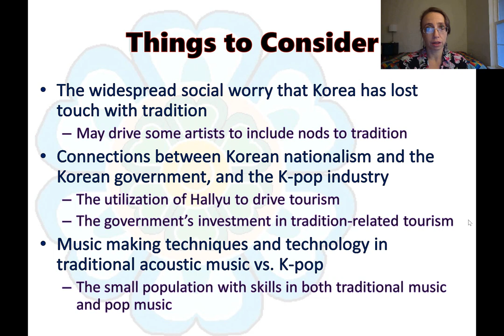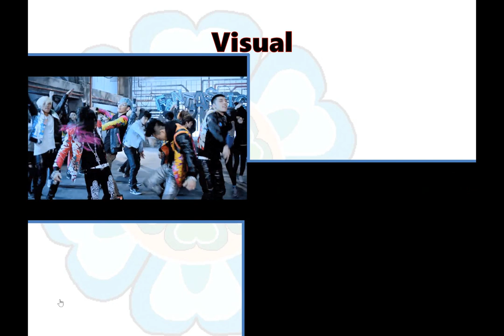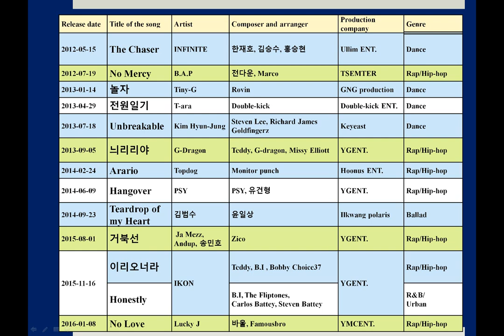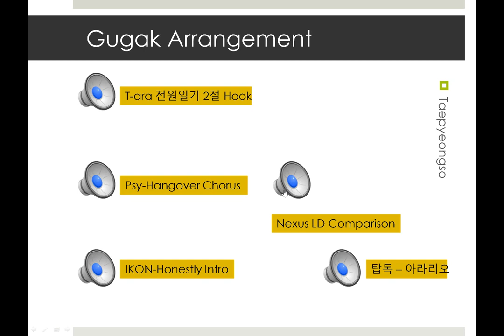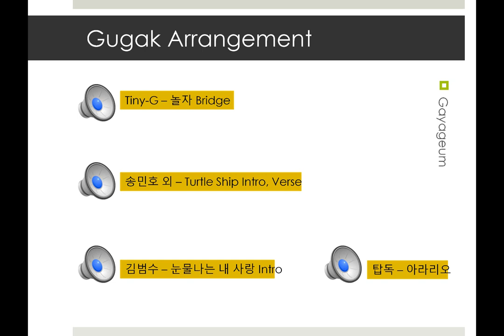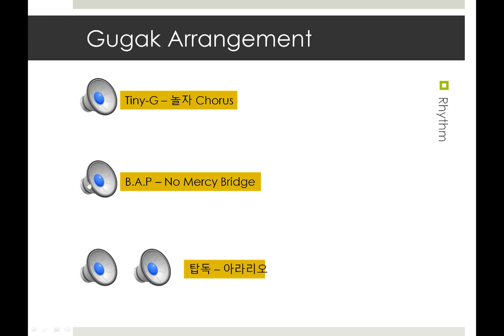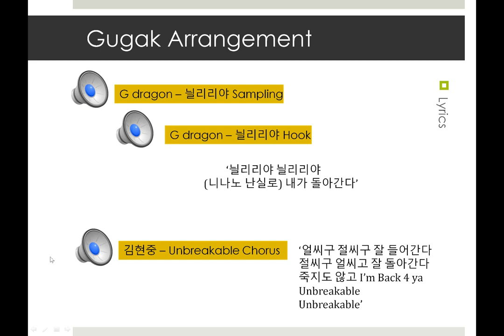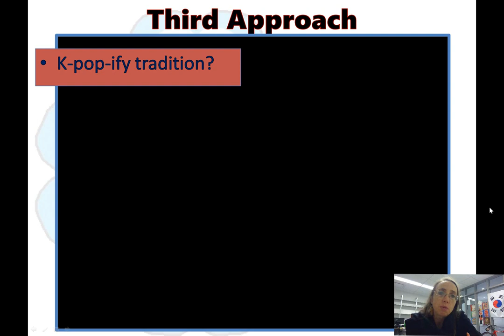K pop, Tradition, and Koreanifying K pop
This is actually one half of a lecture on K-pop and Korean traditions and how you can see them appearing inside of the frame of K-pop music videos or hear them on the musical track. I use this lecture as set-up for a more specific piece of research I did related to this general topic.

I probably will not make the research lecture public, at least not for now. However, even watching this first part might be interesting for some K-pop fans-- and it's even a way to start picking up, more, on how we actually are hearing and seeing Korea inside K-pop beyond just the performers and the language.